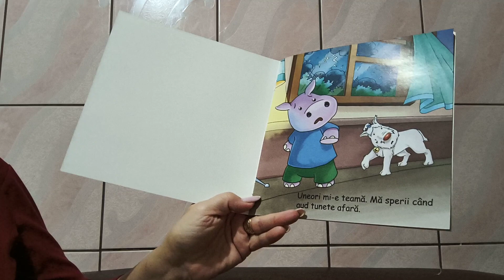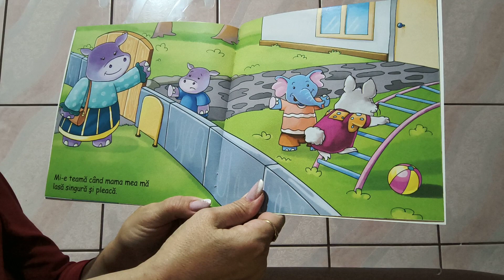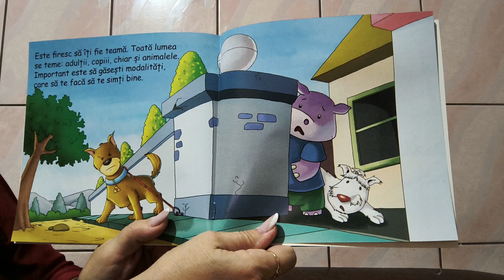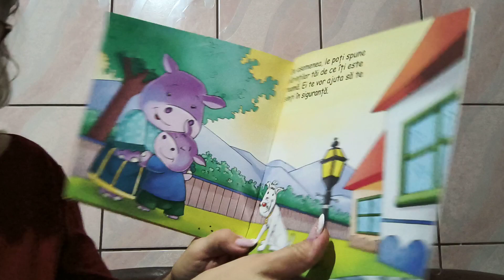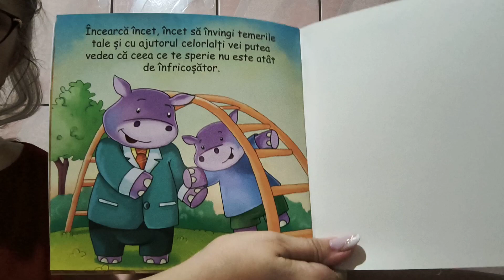PENTRU COPILASI DRAGALASI - MI-E TEAMA